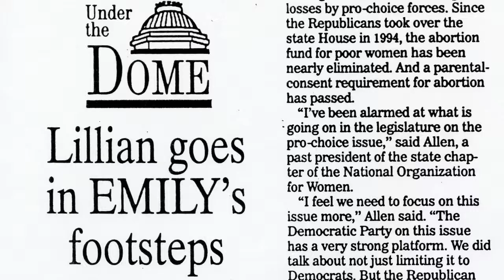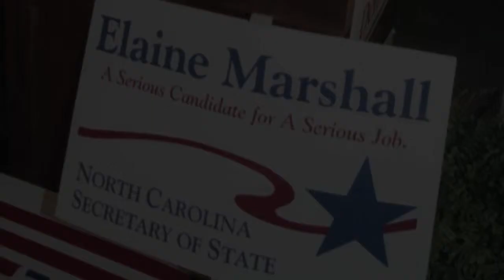Lillian's List 1